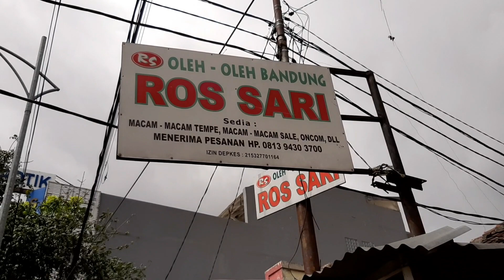Keripik Tempe Bandung, Ros Sari